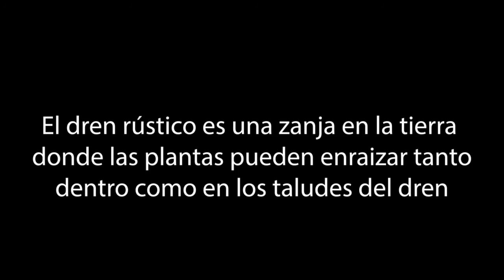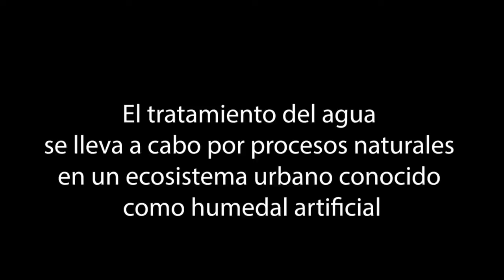Descentralización del manejo de agua lluvia. Reservorio urbano de captación, retención y tratamiento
Caso: En estacionamiento 🚗. Las estructuras de para la retención de agua como la infraestructura azul-verde juegan un papel importante para la descentralización del manejo del agua de lluvia en las ciudades. Más allá de promover la construcción de grandes obras de infraestructura pluvial, este tipo de unidades permiten el manejo del agua de lluvia próximas al sitio donde se generan las escorrentías, de esta manera evitar costos por construcción de obra civil.

Adicionalmente, este tipo de espacio permiten el establecimiento de un ecosistema urbano, un sistema natural donde pueden habitar diversas especies tanto animales como vegetales. A Esos sitios se les conoce también como humedales artificiales.

La música es parte de la biblioteca de audio de YouTube. Las canciones son:

Saludos!